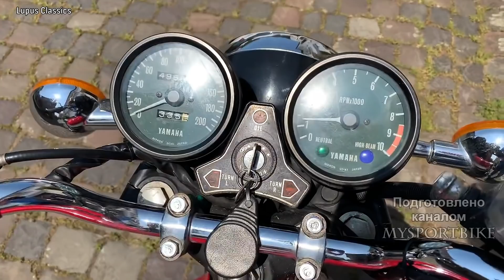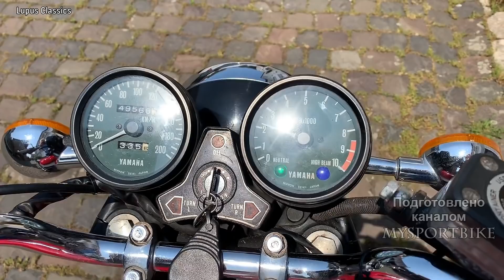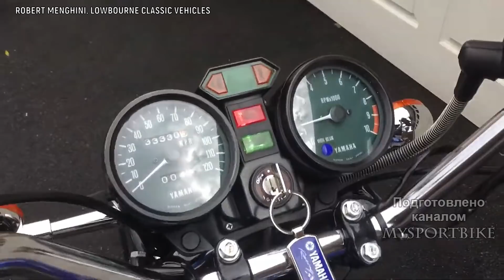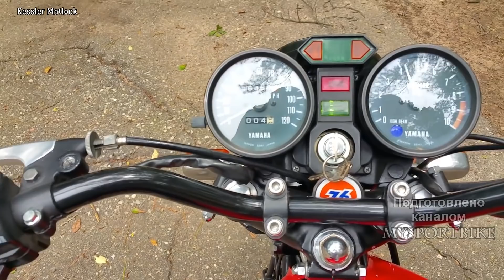🚀 Yamaha RD 400 - Jawa на Стероидах 💪!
В 1976 году, когда Yamaha выпустила модель RD400,мотоцикл сразу же завоевал рынок, будучи дешевле альтернатив от Honda и Kawasaki. Однако дешевле – не значит хуже.
Про этот мотоцикл говорили так - Если он не «козлит» моментально, значит, с двигателем что-то не так!И каким бы привлекательным не был старый Kawasaki KH400
, и каким бы утилитарным и прочным не был Suzuki GT-380 , нет никаких сомнений, что Yamaha RD 400 был самымой харизматичной маленькой ракетой.
Жемчужной Yamaha RD 400 был его двигатель – 2-тактный 2-цилиндровый с пластинчатым клапаном.Рабочий объём которого составлял 398 куб. см. Он был оснащён
 воздушной системой охлаждения.  Диаметр цилиндра равен 64 мм, а ход поршня – 62 мм.Питание осуществлялось двумя 28-миллиметровыми карбюраторами Mikuni.
 Максимальная мощность двигателя составляла космические для владельцев Яв и ижей 44 лошадиные силы, которые снимались на частоте вращения 7500 об./мин.
 Максимальный крутящий момент достигался на 7000 об./мин и составлял 41 Н.М.
Двигатель обладает высокой чувствительностью к повороту ручки газа,однако ниже 4000 об / мин.RD разгоняется медленно и плавно.Но после того как обороты
переваливают отметку в 5 тыс,Ямаха RD 400 оживает и выдает дикое ускорение,так как Между 5500 и 8000 об / мин байк находится на пике своей мощности ,
 пока обороты не упрутся в красную зону на 8500 об / мин.
In 1976, when Yamaha released the RD400, the motorcycle immediately won the market, being cheaper than alternatives from Honda and Kawasaki. However, cheaper does not mean worse.
About this motorcycle said so-If it does not "goat" instantly, then something is wrong with the engine!And no matter how attractive the old Kawasaki KH400 was
, and no matter how utilitarian and rugged the Suzuki GT-380 was , there's no doubt that the Yamaha RD 400 was the most charismatic little rocket.
The pearl Yamaha RD 400 was its engine-a 2-stroke 2-cylinder with a plate valve.The working volume of which was 398 cc. It was equipped with an
air cooling system. The diameter of the cylinder is 64 mm, and the stroke of the piston is 62 mm.Power was provided by two 28 mm Mikuni carburetors.
The maximum engine power was 44 horsepower, which was cosmic for the owners of Yav and izh, which were removed at a speed of 7500 rpm.
The maximum torque was reached at 7000 rpm and was 41 Nm.
The engine has a high sensitivity to turning the throttle stick, but below 4000 rpm.RD accelerates slowly and smoothly.But after the revs
pass the mark of 5 thousand, the Yamaha RD 400 comes to life and gives a wild acceleration, as Between 5500 and 8000 rpm the bike is at the peak of its power,
until the revs hit the red zone at 8500 rpm.